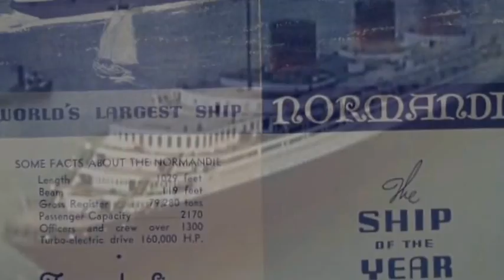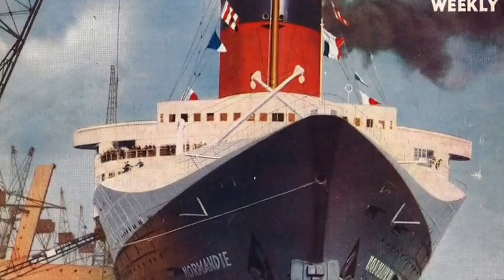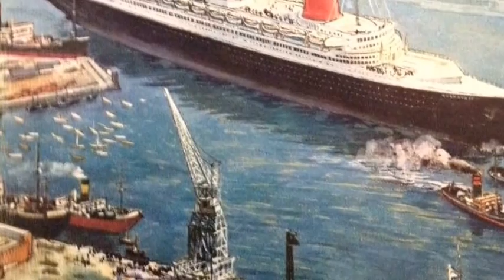SS Normandie - Extended Version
A video history of the Legendary French Luxury Liner SS Normandie  in service from 1935 to 1939. She burned and capsized at her New York pier while undergoing conversion to a troopship USS Lafayette on 9 Feb 1942. This extended version has unseen color photos of the Normandie .